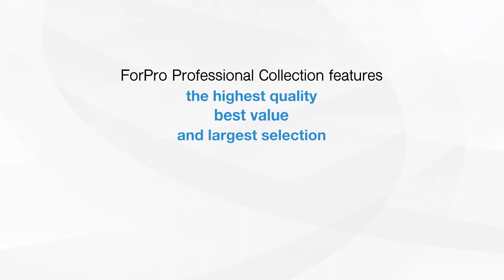ForPro Heaven On Earth Travel Neck Pillow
ForPro Professional Collection features the highest quality, best value, and largest selection for professionals and consumers. All products include 100% unconditional guarantee.